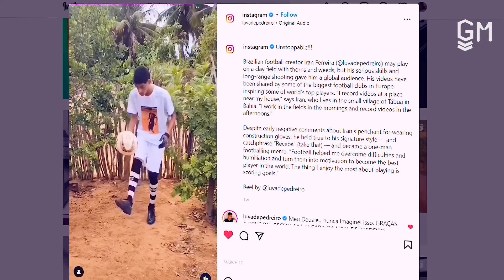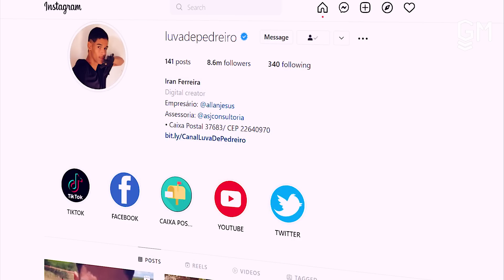É POR ISSO QUE CHAMAM O IRAN DE LUVA DE PEDREIRO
É por isso que chamam o Iran de Luva de Pedreiro, o garoto começou com simples videos em seu perfil, mas hoje o mundo inteiro conhece. Receba.

00:00 : Eae
00:05 : Coé, SE INSCREVE LOGO

🟣 Lives na roxinha: gustavomarquestv